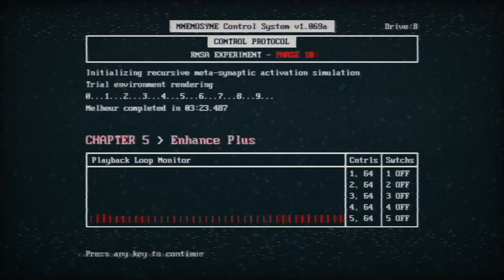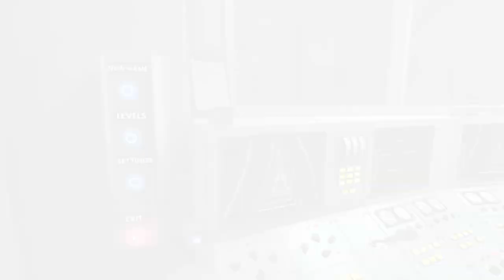FINALE: Can I Complete This Game?!- Playback Loop Ep. 5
This game is so good, and it is free on Steam right now! On this Free Steam Game Friday (and the next few), we are playing Playback Loop, where we are running through tests in a facility where we need to use our wits and skills to complete each test. Think a similar vein to Portal. However to complete each test we must manipulate the time of certain objects and record what we do with them. Then we repeat those actions and complete the playback loop. Confused? Fair enough... but it makes much more sense when you watch/play it! Get ready for you mental faculties to be pushed to the brink in what may be the Coolest Indie Game of the Year! Did I mention It's free on Steam right now? Play it!

Starring:
Gaston